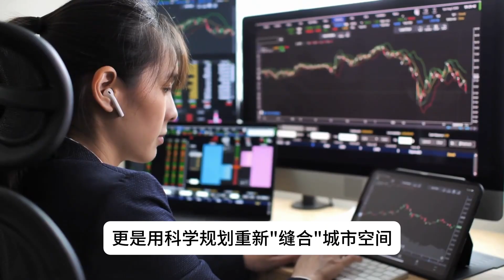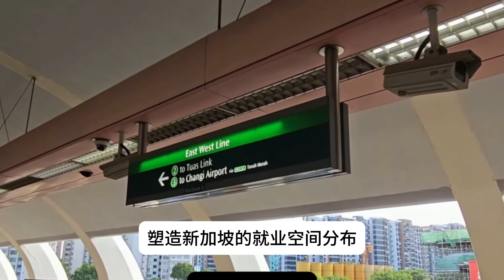新加坡基建又升级了？跨岛线+汤申线连网，新加坡通勤迎来“超级换乘时代”！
新加坡的基础设施建设以及地铁升级将如何改变通勤体验、公民生活和经济发展？本期视频深度解析新加坡跨岛线（CRL）和汤申—东海岸线（TEL）的全面连接对通勤效率和城市发展的重大推动。这次基建变革不只是改善通勤，更是站在未来视角，重新定义新加坡城市交通的格局。

章节目录：
00:00 新加坡基建正重塑通勤体验
00:32 轨道升级背后的“超链接”计划
01:40 轨道升级对生活的深远影响
02:30 地铁发展如何兼顾环保与公平？
03:31 轨道扩建是否完美？
04:20 通勤升级的未来蓝图

通过跨岛线（Cross Island Line，CRL）和汤申—东海岸线（Thomson-East Coast Line，TEL）的深入探讨，我们展现了公共交通从效率到公平，从连接到创新的全景蓝图。你认为哪条线路对你的生活影响最大呢？欢迎留言与我们互动！